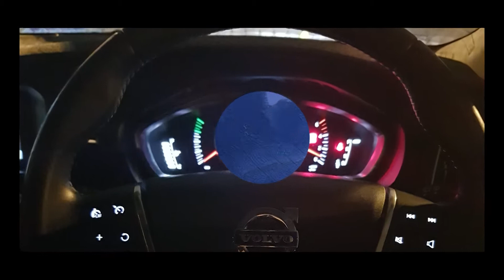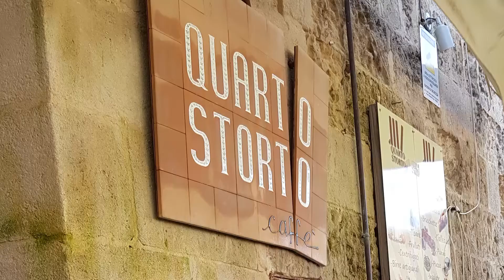Italy Holiday 2018 part 1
Our lovely Easter break in Puglia, Italy...